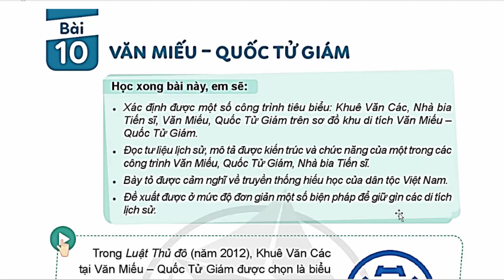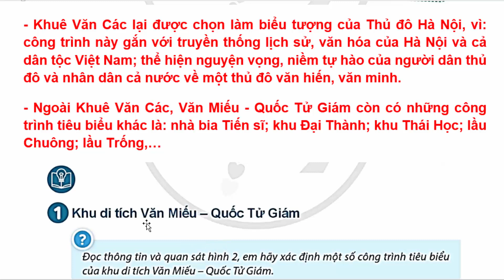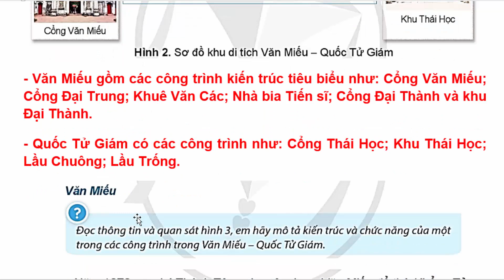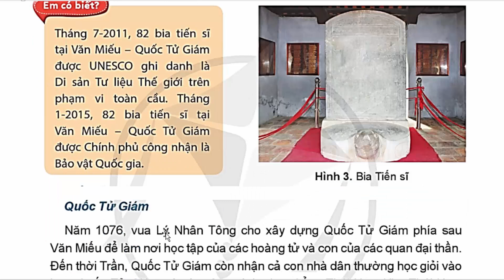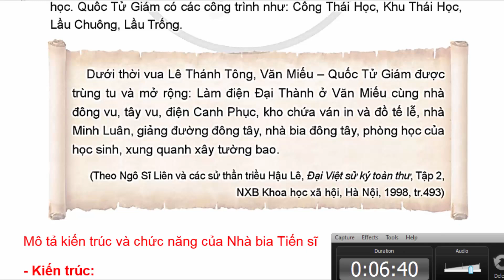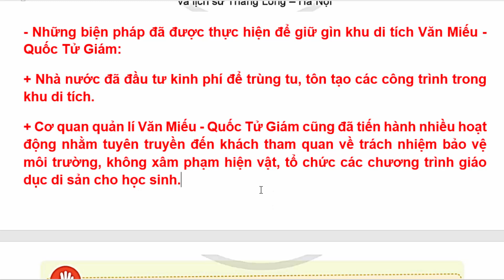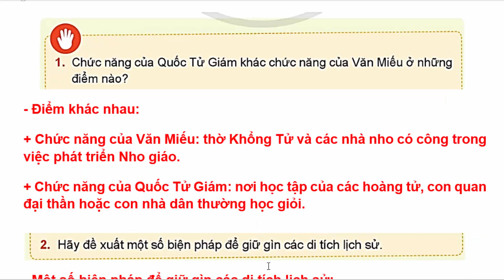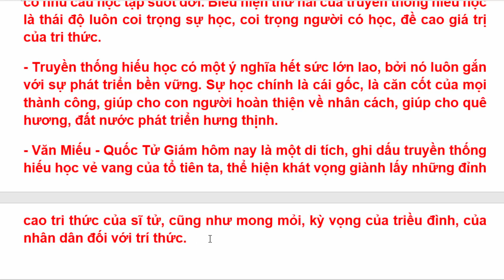Lịch Sử Và Địa Lí Lớp 4 Bài 10 | Văn Miếu – Quốc Tử Giám | Trang 52 - 55 | Cánh Diều